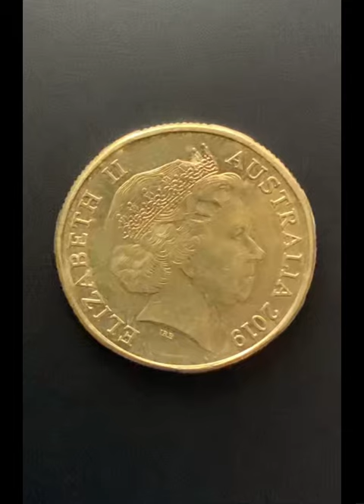2019 Australian $1 “K - Kangaroo" # Coin Noodling Daily Reveal